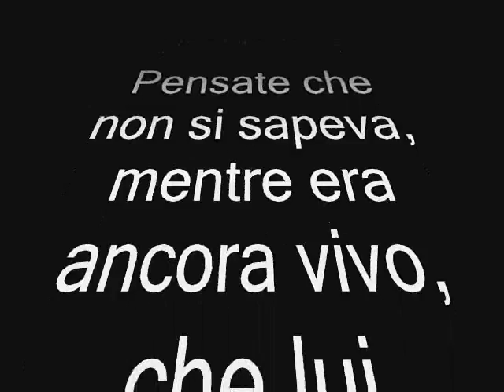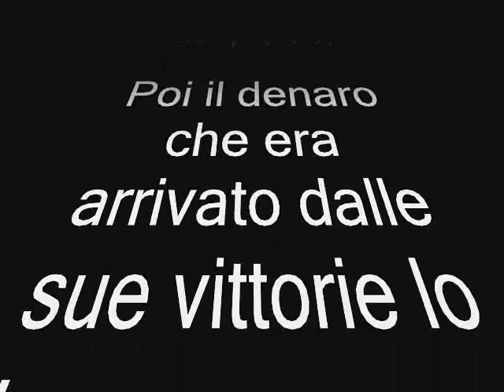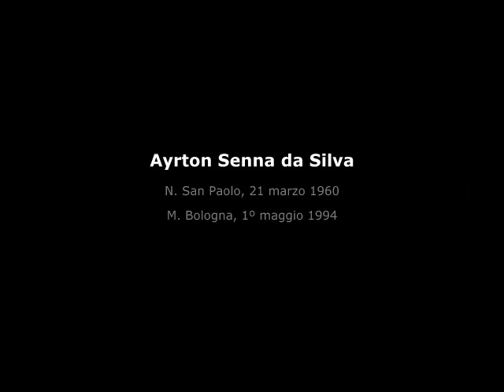Lucio Dalla - Ayrton.wmv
Questa non è una canzone normale, non posso se dire che sia solo un tributo ad un grande uomo, oltre che ad un campione. Forse, posso dire, che è una dedica fraterna, fatta da chi lo ha conosciuto, come Lucio Dalla, da chi lo ha ammirato ed ancora lo ricorda, come me. E' per questo che alla musica ho voluto contribuire con un mio personale tocco..!! BUONA VISIONE

P.S.: I titoli di testa sono presi da un breve discorso pronunciato da Lucio Dalla